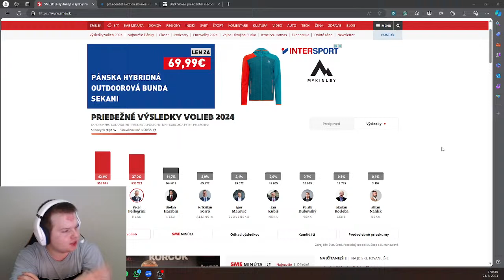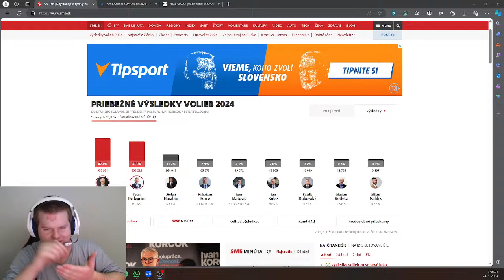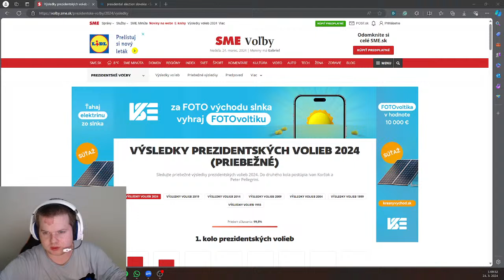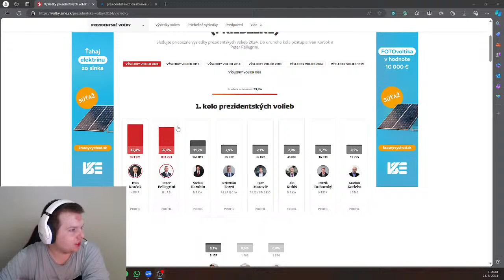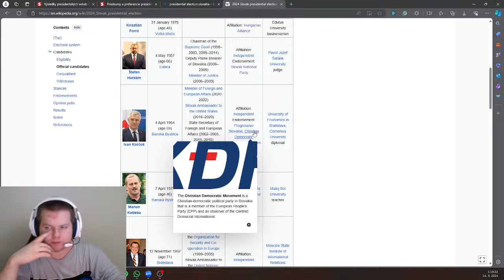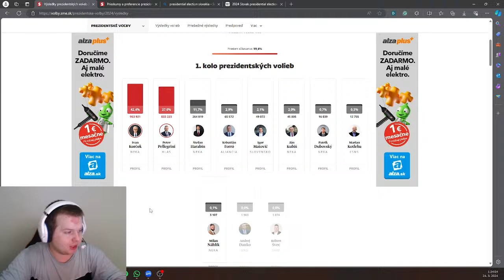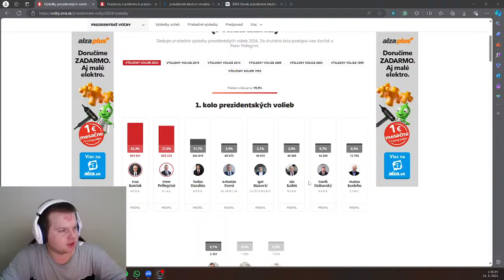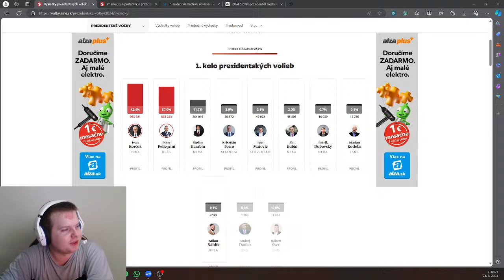Slovak Presidential Election Night 2024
In today's live stream, we'll cover how the first round of the election went, my experience as part of a local electoral commission, and early and even final results.

Grassalkovich Palace Picture is taken from Wikipedia.